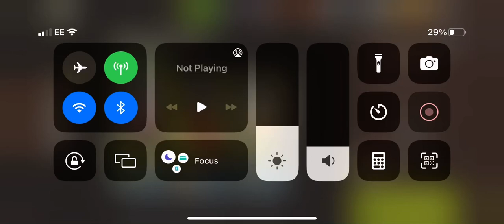One down lvl 50